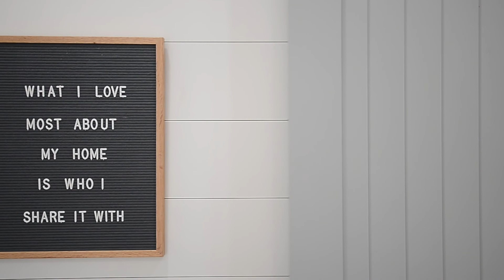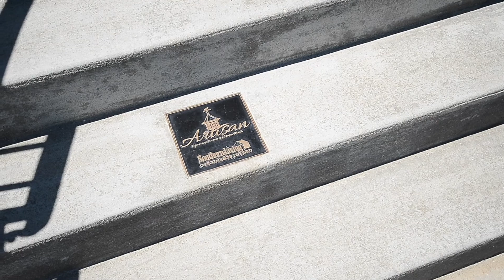8803 Bergamot Drive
Inspired by coastal New England architecture and luxuriously handcrafted, this incredible custom-built three story offers the rare opportunity to own a personal home of Artisan Signature Homes founder and Southern Living custom builder, Jason Black. Designed in one of Louisville's most desirable communities, this renowned Norton Commons home features only the finest finishes, trim work and details expected from the award-winning designer and builder. This luxury home is situated on an exceptional lakeside lot and features over 7,200 square of stunning finished living space, in addition to countless outdoor living spaces including two spacious columned porches, entertaining patio with terrace, outdoor living room with stone fireplace and private saltwater pool. Past the covered front porch, a bright and airy foyer welcomes guests into the home, featuring shiplap wall details, stylish wide plank hardwood floors, transom doorways and customized ceilings throughout the open floor plan. The foyer opens into a spacious living room with wood coffered ceilings, marbled gas fireplace and two sets of French doors leading to the outdoor living room with convenient shuttered windows, wood panel ceiling and stone fireplace. The first floor continues with a gorgeous formal dining room with elegant wainscoting, inlaid ceiling design, double chandeliers and ample natural light throughout. From the formal dining, the home folds into gourmet eat-in kitchen with marble countertops, sleek hidden appliances, floor-to-ceiling cabinetry, Butler’s pantry, breakfast bar and windowed breakfast room with French door access to the covered terrace. The first floor is complete with a powder room, mud room and attached three-car garage with additional golf cart bay. The second floor features three spacious guest bedroom suites, each featuring personal en-suite baths and walk-in closets, a private office with sliding barn door and bookshelves, and a unique two-story lofted area with designer built-ins and access to the second floor columned porch. The master suite offers a large bedroom with tray ceiling, beautiful master bath with designer flooring, vaulted ceiling, soaking tub, dual vanities and walk-in closet, and convenient entry to the stylish second floor laundry room. The third floor features an incredible vaulted ceiling, balconied game or play room, chic bedroom currently used as an office space and half bath. The finished lower level offers a large family room with wainscoting, wood plank accent wall and tray ceiling, eat in wet-bar, billiards room, exercise room with egress window, full bath and additional room for storage. Nestled within the vibrant Norton Commons neighborhood, this custom-built home is the perfect recipe of luxury and amenity, part of the community's curated blend of sophisticated living, bustling business and neighborly charm. Conveniently positioned with the neighborhood, this immaculate designer home is the opportunity to own a like-new Norton Commons home without waiting on the construction, allowing homeowners to immediately begin enjoying any of the 150 acres dedicated to the neighborhood's parks, plazas, trails and recreational amenities.